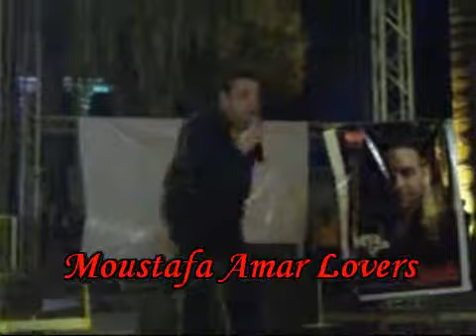مصطفي قمر _ هي _ حفلة أنطونيادس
حفلة مصطفي قمر في حديقة أنطونيادس بالأسكندريه
الحفلة بتاريخ 18/7/2010